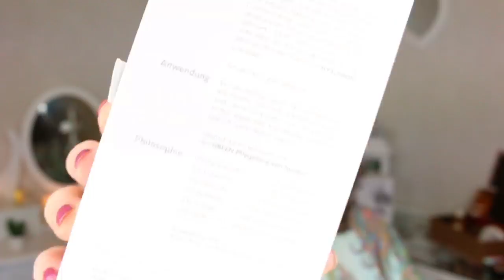Tops & Flops und Favoriten | Teil 1 | Beate Johnen / hyapur / SBC | beautyoverage Astrid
Meine Tops & Flops und Favoriten. Teil 1 / Bitte öffnen!

DHL Packstation-/Adresse:
beautyoverage Astrid
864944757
Packstation 112
Schützenstr.17
31224 Peine

Mein Makeup:

CLARINS Teint Haute Tenue+ / Everlasting Foundation
CLARINS Puder

L´Oreal Mascara

BABOR Lippenstift
L`Oreal Lipliner

Nagellack / alessandro No. 931

Ulla Popken / Tunika / Kleid

Uhr
Daniel Wellington / Classic Petite

Ohringe / Ringe
Rossmann / Schmuckrondell

Die von mir hier präsentierten Artikel habe ich mir selbst gekauft oder bezahlt. Bei der Beurteilung/ Beschreibung der vorgestellten Produkte, handelt es sich ausdrücklich um meine eigene Erfahrung/Meinung.